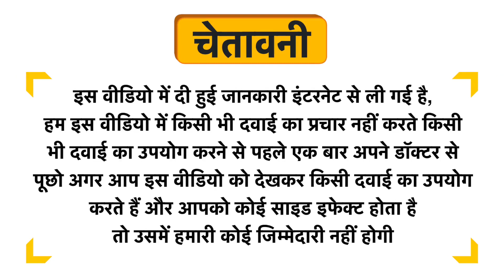Veda5 Lotus Crown Aromatic Roll On Uses in Hindi | Side Effects | Dose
Veda5 Lotus Crown Aromatic Roll On Uses in Hindi | Benefits | Side Effects | Dose